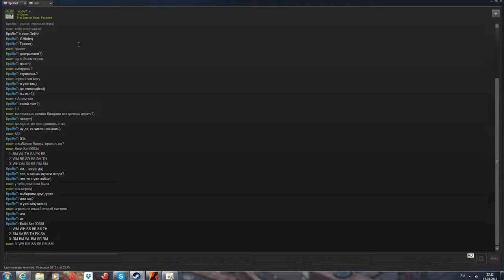Banner Saga: Factions euar Privet 2 russian league